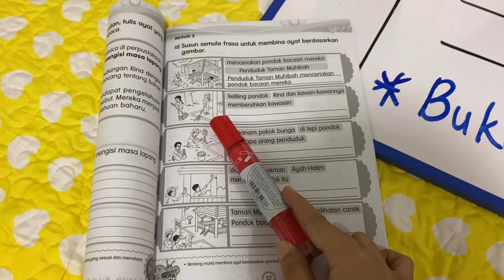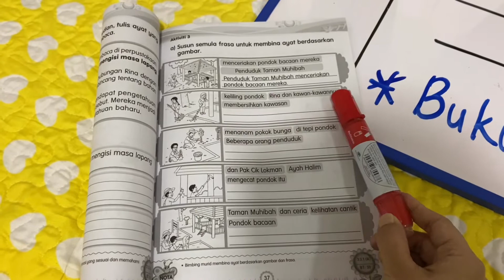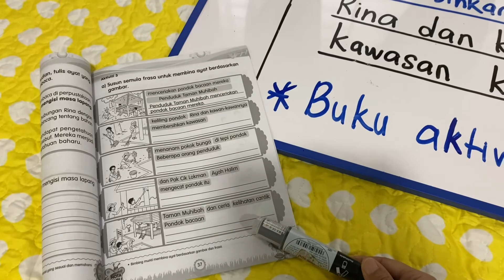BM Tahun 1 | Susun semula frasa menjadi ayat berdasarkan gambar.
Buku aktiviti Bahasa Melayu Jilid 1 Tahun 1